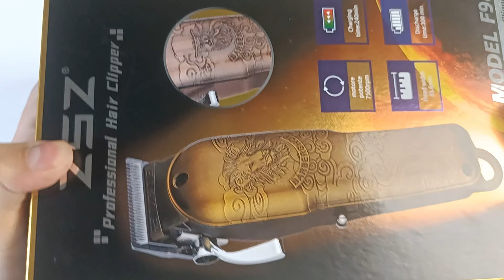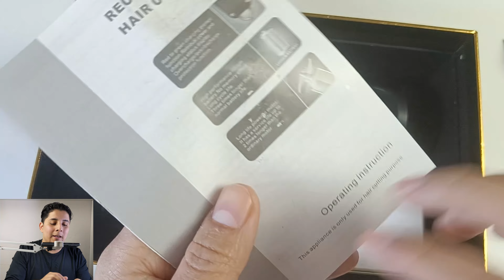REVIEW ZSZ F98 mejor que Wahl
Que interesante Clipper con buenas cuchillas y buen motor
sobretodo muy silenciosa
ya en aliexpress hay otras de la marca